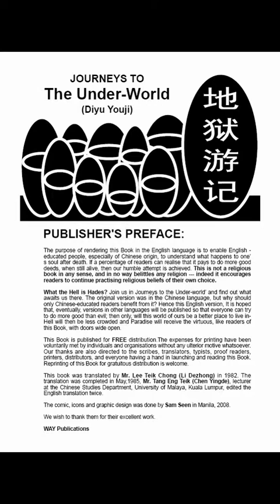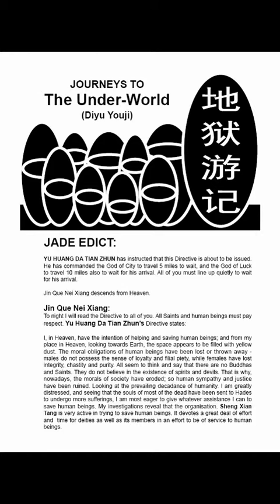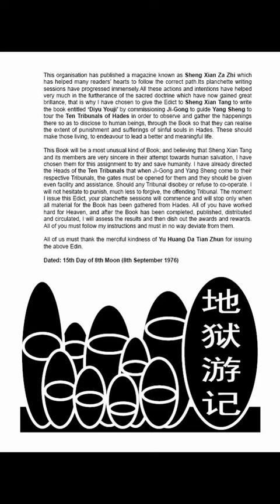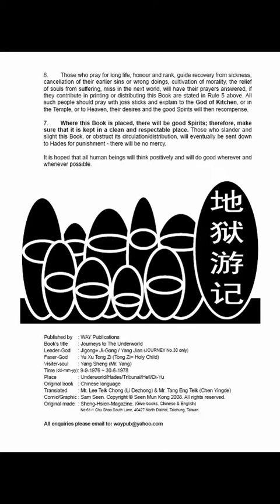Journeys to The Under World (地狱游记 插图英文版) | Preface 序章